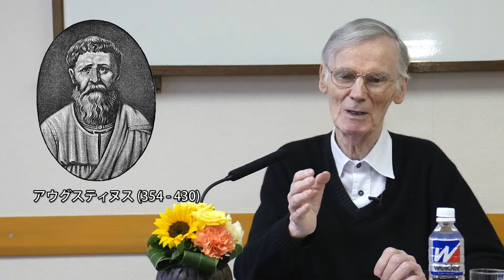ミルワード神父のシェイクスピア物語 第2回 4/7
Shakespeare’s Religious Background

講師：ピーター・ミルワード
（イエズス会司祭・上智大学名誉教授）